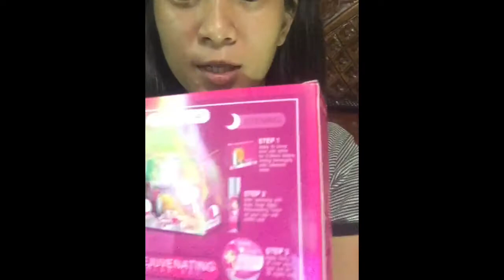PRESTIGE REJUVENATING SET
📩Interested to buy this rejuvenating set?
👆🏻Location: Borongan Eastern Samar
📲just message me (messenger)